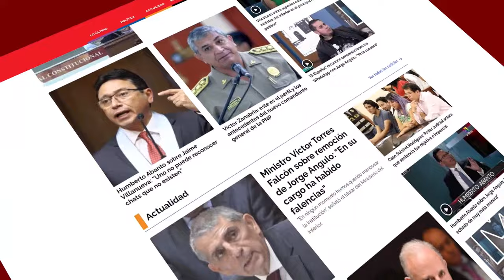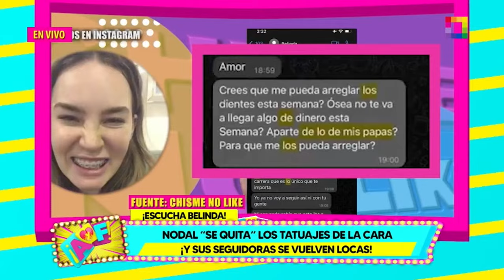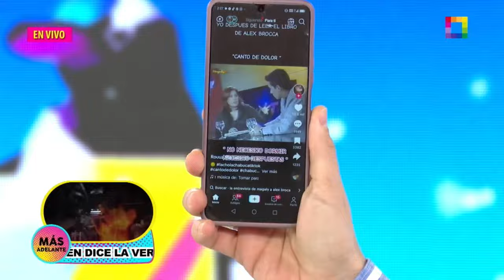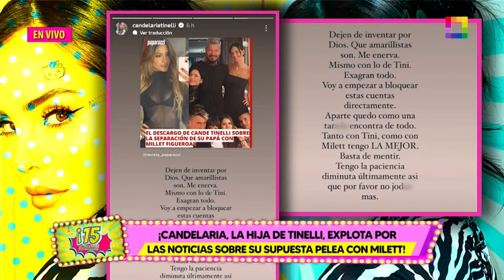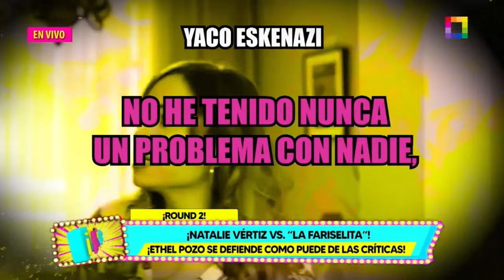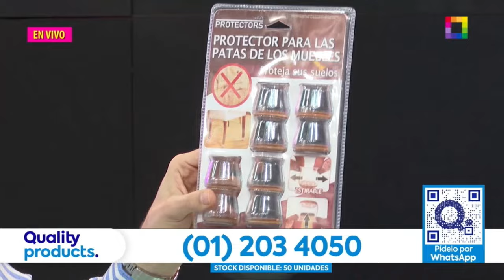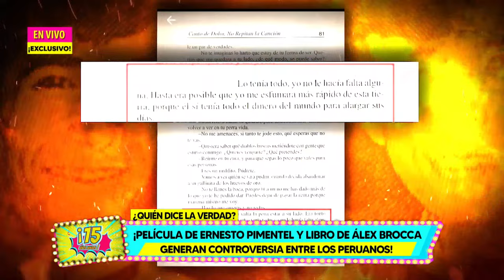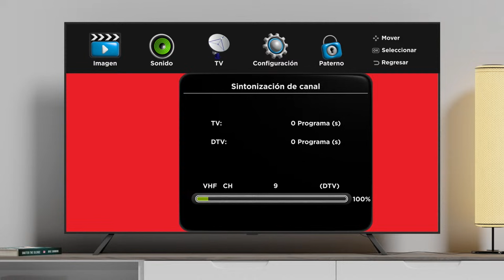Willax en vivo - AMOR Y FUEGO - 16/04/2024 | Willax Televisión